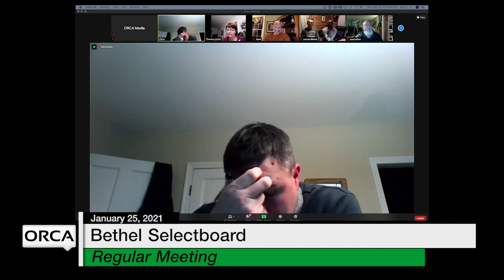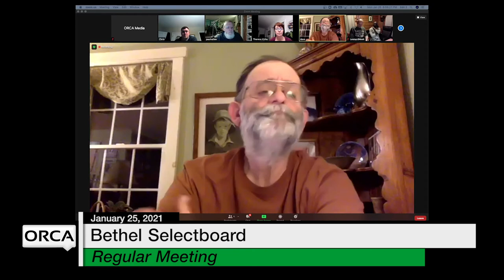Bethel Selectboard - January 25, 2021